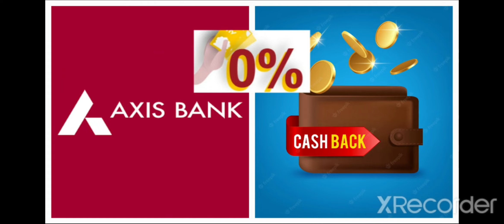Charges on Rent Payment using Credit Cards | Additional Charges on Rent Payment using Credit Card